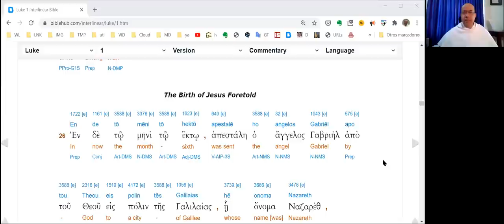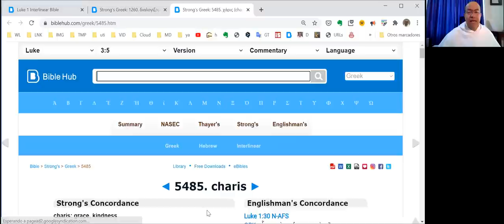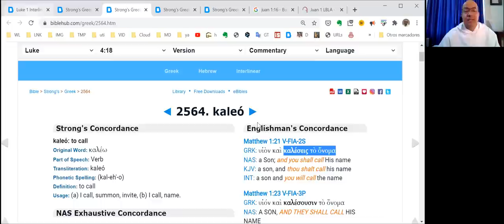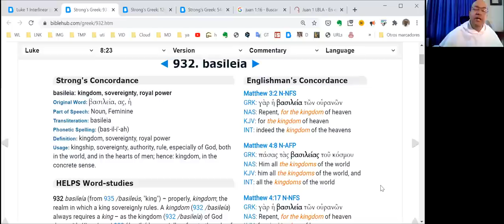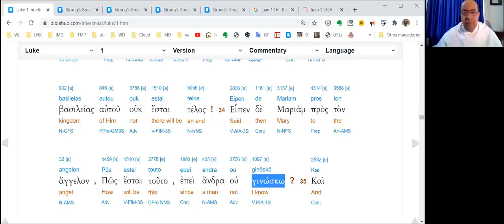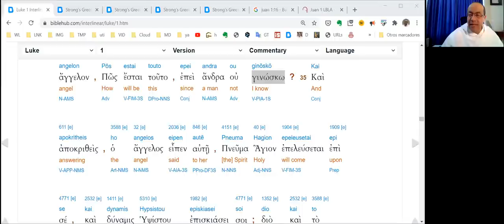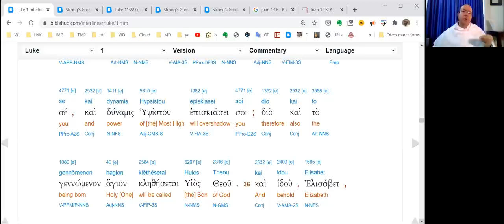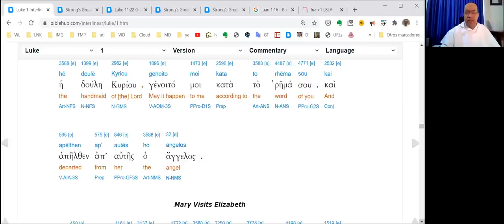Mariología Estudio de la Anunciación, 2a parte